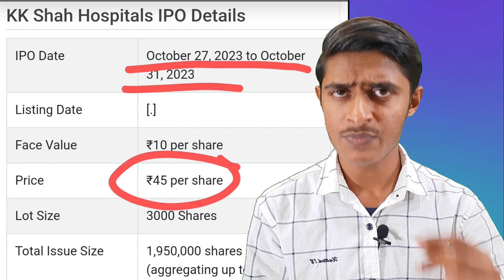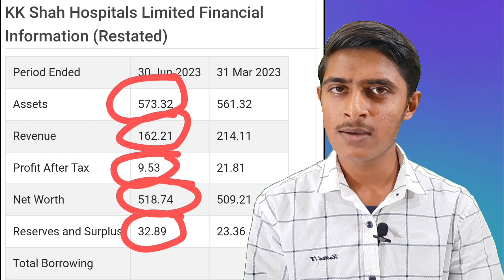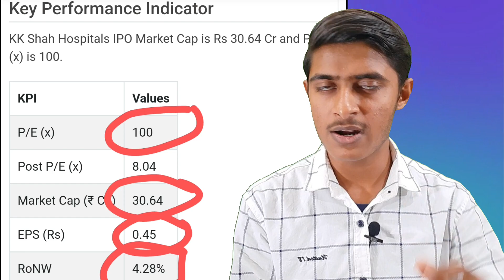KK Shah Hospitals Limited IPO Review:- Buy, Sell & Hold? 🤔🤑 | KK Shah IPO Complete Analysis ⚠️❌️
Rudra Patel CEO 😎👍

Rudra Patel and Team Rudra Patel are NOT SEBI REGISTERED investment adviser or research analyst.